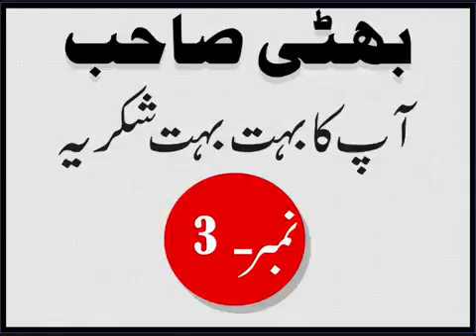بھٹی صاحب شکریہ 4